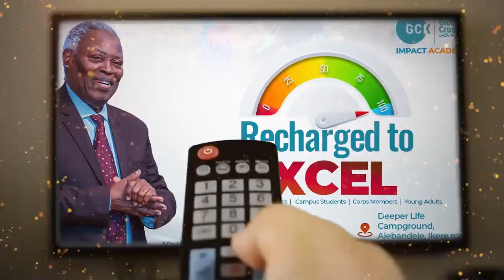SATAN'S DEFEAT AND VICTORY SONG BY PAS DR W F KUMUYI PAS DR W F KUMUYI TO VICTORIOUS YOUTH.